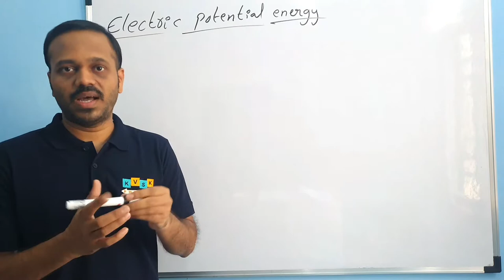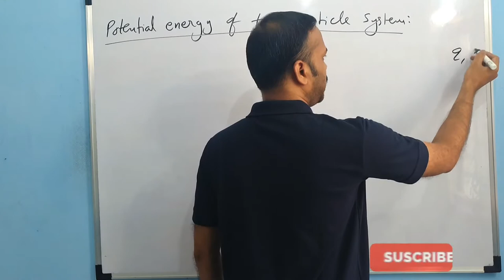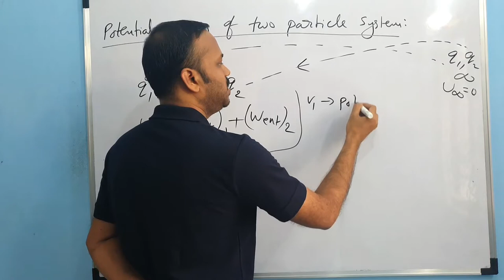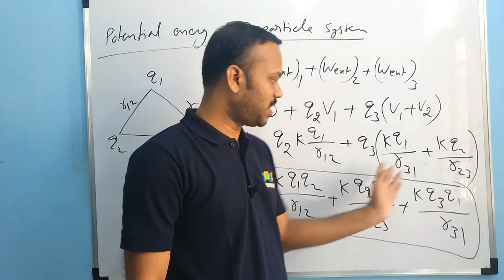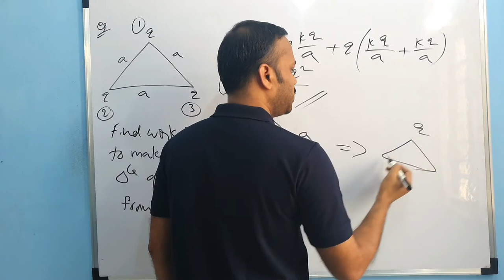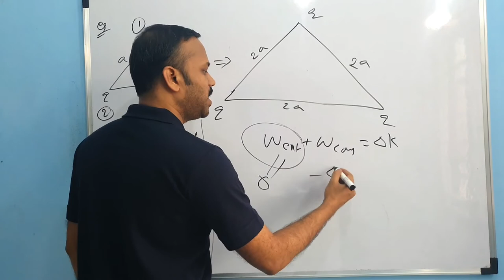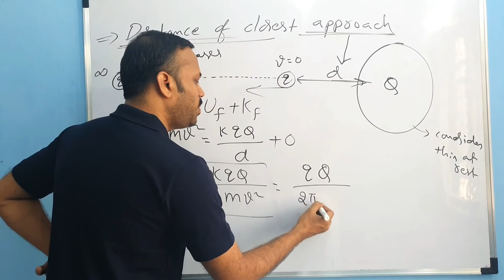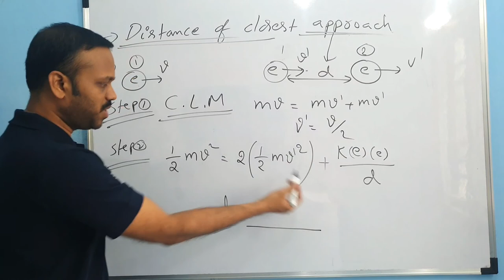Electric potential and capacitance 07: Electric potential energy, Distance of closest approach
‐ Electric potential energy, potential energy of two charged particle system, three charged particle system, potential energy in an external Electric field, distance of closest approach in Electric potential and capacitance class 12 electrostatics